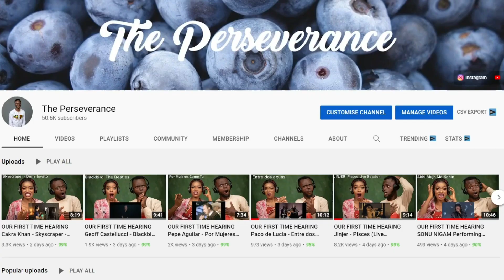Her First Time Hearing Dimash - AVE MARIA | New Wave 2021 | FIRST TIME REACTION!!!😱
1)This video has no negative impact on the original works (It would actually be positive for them)
2)This video is also for teaching purposes.
3)It is positively transformative in nature.
4)I only used bits and pieces of videos to get the point across where necessary.